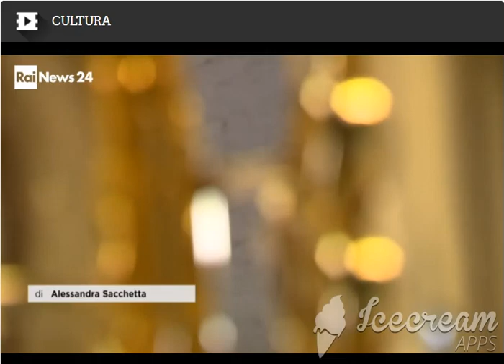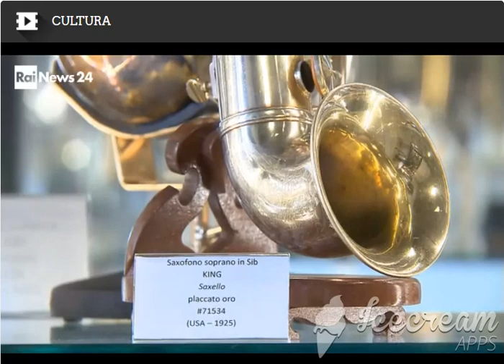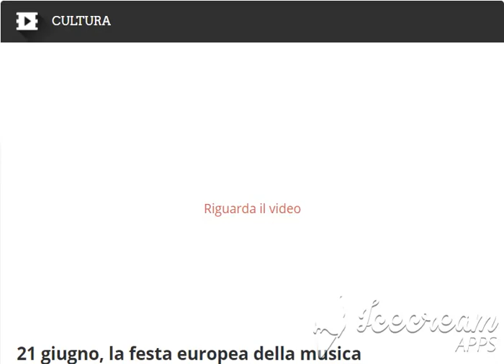Intervista RaiNews 24 - Festa Europea della Musica.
Servizio realizzato da Alessandra Sacchetta al Museo del Saxofono - RaiNews 24 per il 21 giugno 2020 Festa Europea della Musica.